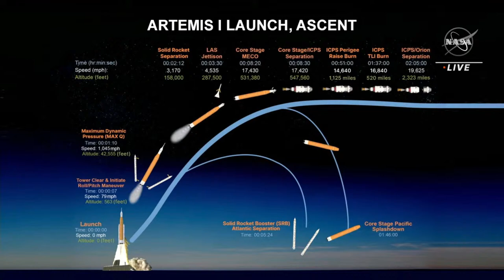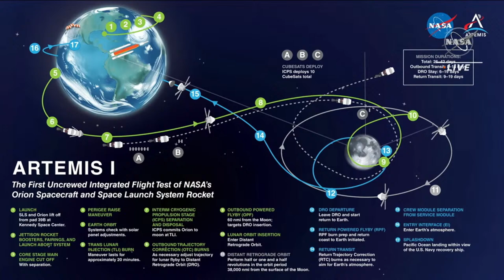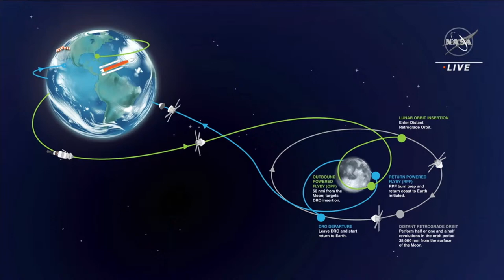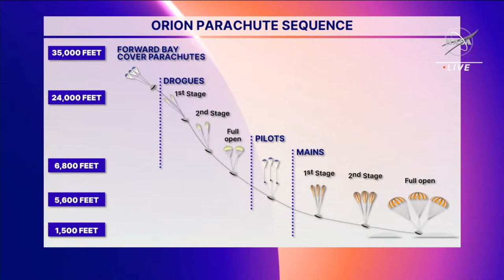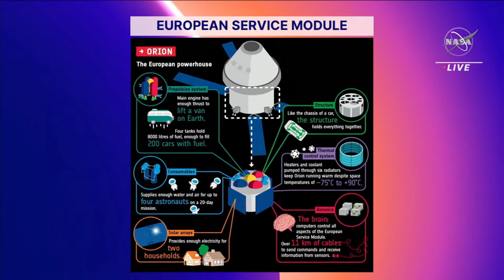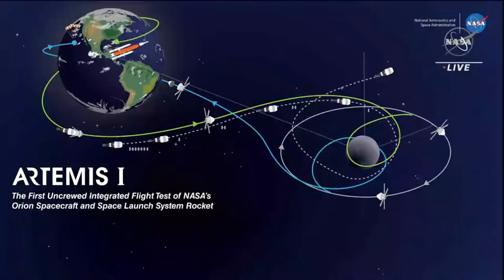WATCH: NASA Reveals Artemis 1 Mission to the Moon Plan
Tune in at 8:30am PT / 11:30am ET on Fri. August 5 when NASA scientists and engineers discuss the Artemis 1 Moon mission from lift-off to splashdown.